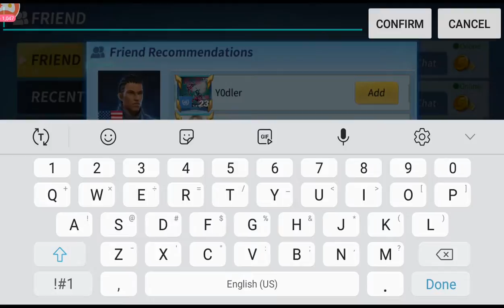how to have a playground mode in cd